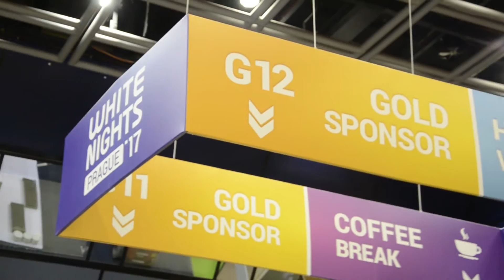What The Hen! on the road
WTH'O'MAT in action! What The Hen?!

See how our Monkey team did on their epic adventure at Casual Connect Berlin and White Nights Prague!

Featuring WTH'O'MAT, What The Hen! game, Charged Monkey, and lots of fun :)